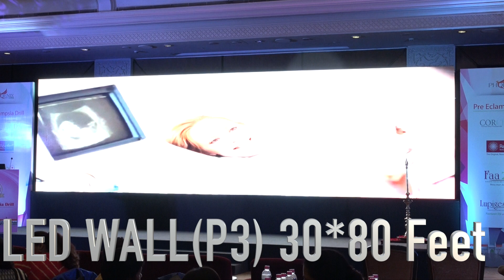P3 LED Wall at Pre Eclampsia Event By Shivam Video